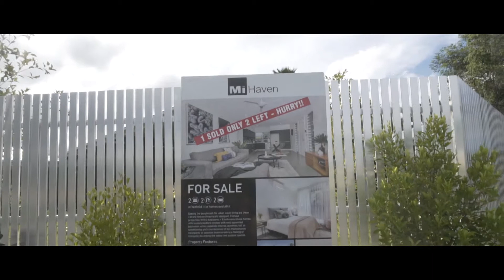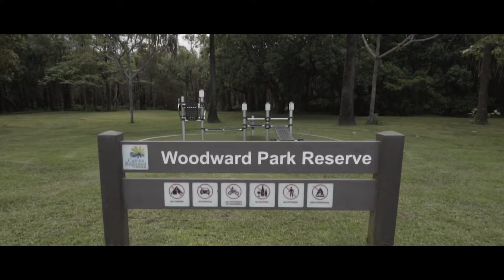17 Mahogany Chinese version